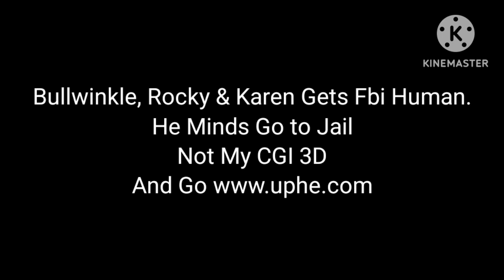The Adventures of Rocky & Bullwinkle DVD Anti-Piracy Screen